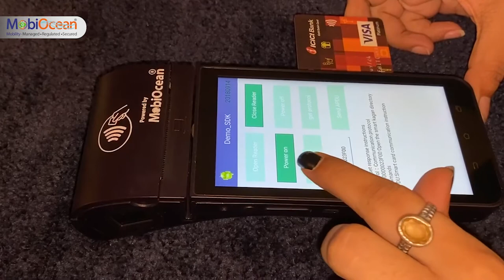Debit & Credit Card Testing In MobiOcean Android Pos Device.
India’s most reliable integrated Online EFTPOS provider for businesses. Accept all type credit card payments in-store or on-the-go. Take mobile payments simple. MobiOcean POS devices as per your business needs with the ease of payment with multiple payment modes, where ever you and your customer require.

POS Solution for Retail Billing, Inventory & Accounting Management. Accept Digital Payments and Run your business with ease using new age MobiRinno Solution.
Turn your business vision into a reality. Whether you plan to open a pop up, visit trade shows or sell online, Mobi-Rinno POS solution can adapt so you can achieve your business goals. What’s more, your POS lets you track customer information you can use towards creating effective targeted marketing campaigns.